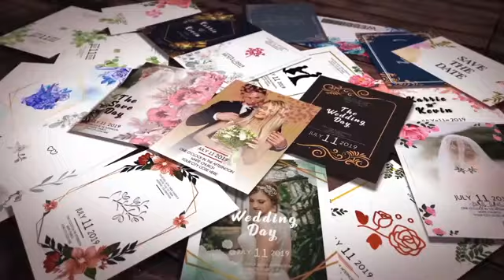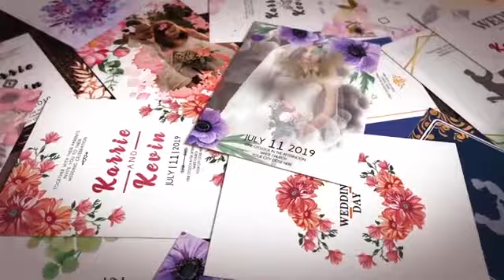19383 婚礼邀请函